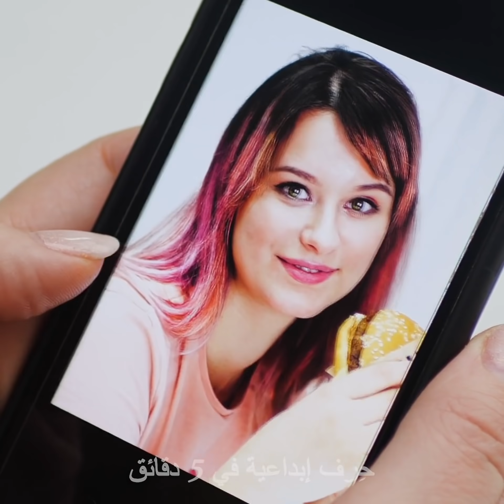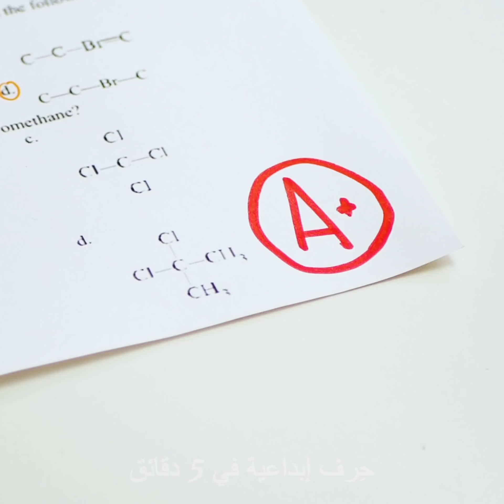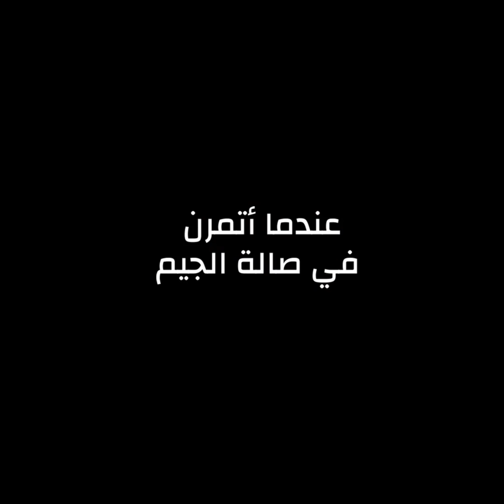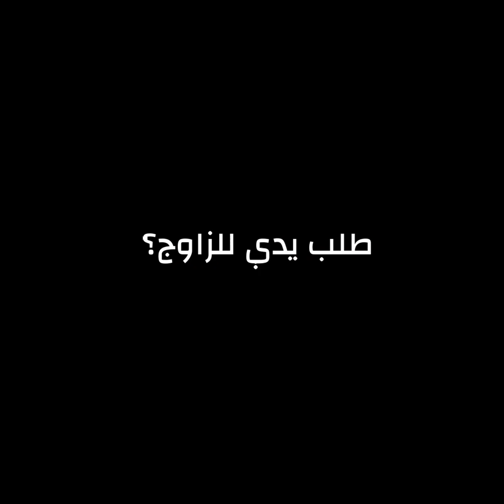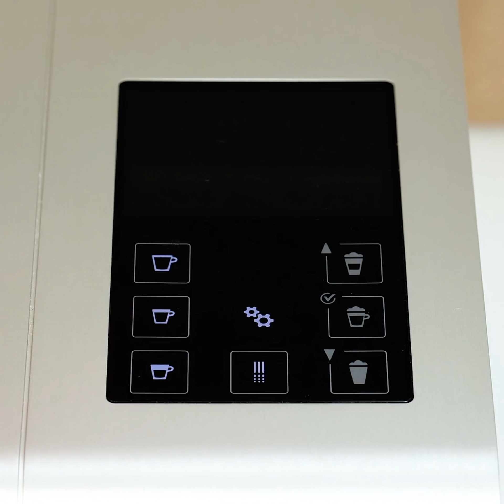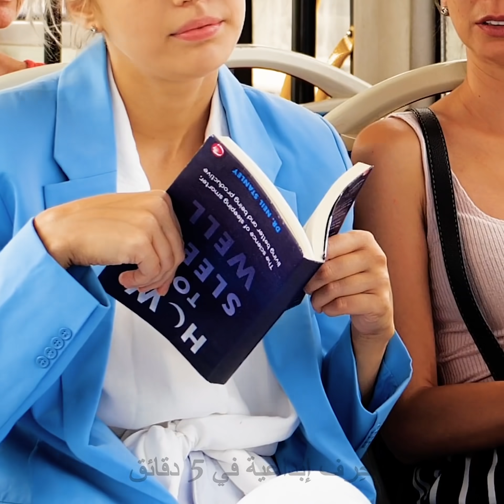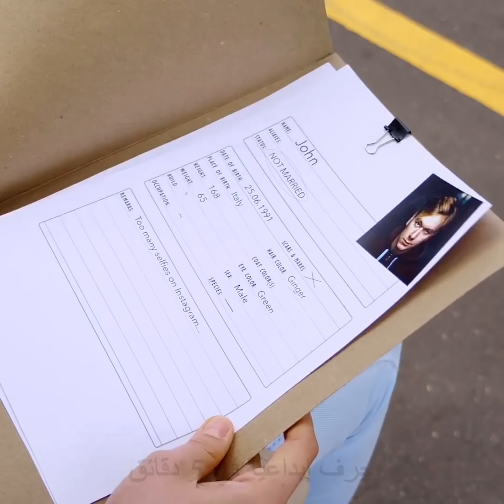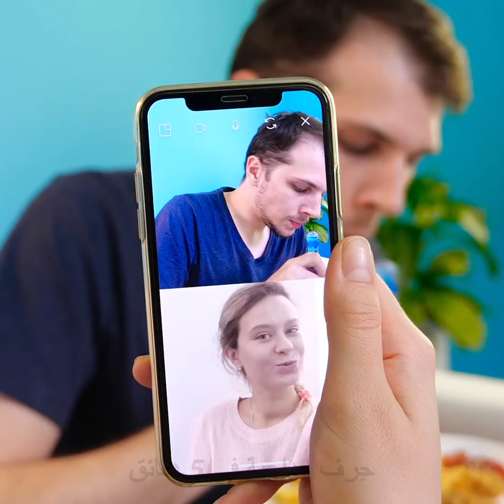٣١ موقفاً مضحكاً نواجهها جميعاً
مشاهد مضحكة من الحياة اليومية
إليك مجموعة من اللحظات اليومية المضحكة التي قد تواجه أي أحد منا! نعلم أنك تحب الفيديوهات المضحكة ونحن نعد لك دائماً أشياء جديدة وممتعة! هل لديك صديق يتفوق عليك في فعل كل شيء؟ فهو أنحف وأذكى وبارع في الرياضة وأكثر مرحاً ويتقن كل ما يفعله. ومع ذلك، يمكنك الاستلهام من هذا الصديق ومن إنجازاته ولا تنسَ أنه رغم اعتقادك بأنه أفضل منك سيبقى صديقك الذي يحبك.
هل أنت شخص صباحي؟ أنا لست كذلك؟ يبدأ عقلي بأداء وظائفه بشكل كامل بعد الـ 12 مساء. وهذا ما يجعلني أكره الاجتماعات المبكرة في العمل أو الخروج لمقابلة الأصدقاء باكراً. كما أني عادة ما أضبط المنبه 5 مرات كي لا أتأخر عن العمل. وفي معظم المرات لا أنجح بذلك كوني أغلق المنبه مئات المرات. كما وأواجه الكثير من اللحظات المحرجة في الصباح: فقد تجدني أخلط بين معجون الأسنان مع كريم الوجه وأنام في الطريق، كما لا يمكنني العثور على أي شيء في الصباح لأن أكون نعساناً جداً.
كما أعددنا لك مجموعة من المشاهد المضحكة حول ما نتوقعه وما يحدث في الحقيقة. نعتقد أحياناً أننا نظهر بمظهر فاتن ولكن في الواقع عندما تنظرين إلى المرآة تفزعين من تسريحة شعرك الفظيعة وماكياجك المخيف. كما أنكِ تقين ساعة كاملة في إعداد فطيرة يُفترض بأن تكون مثالية! ولكنك تذهبين للتحدث مع صديقتك على الهاتف وتنسين أمر الفطيرة. وتكون النتيجة فطيرة محترقة.

الطوابع الزمنيّة:
00:20 عندما يكون صديقك أفضل منك
03:20 التوقع مقابل الواقع
07:43 هل تكره الاجتماعات المبكرة؟
10:12 أنواع الفتيات في المواعيد الغرامية